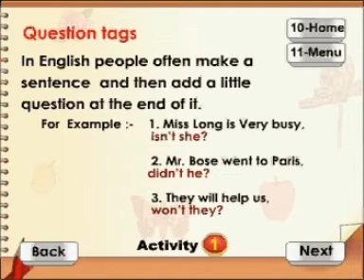Learn English - Class 5 - Question Tag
Pioneers Education presents English Educational Videos.